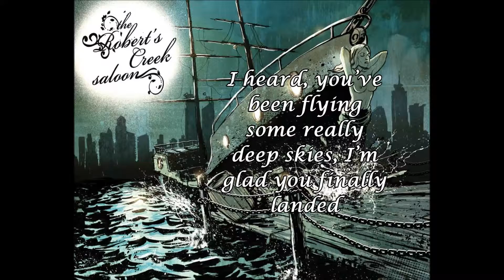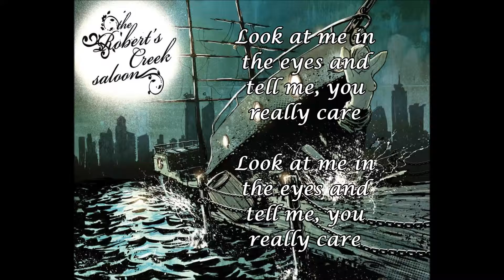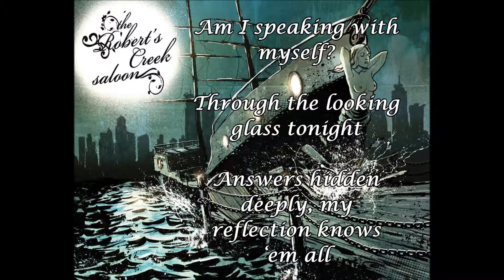LOOK AT ME | The Robert's Creek Saloon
Extrait de l'album 'Quiet Rebellion' du groupe 'The Robert's Creek Saloon .
Enregistré aux Studios Dreyworld / Recorded at Dreyworld Studios
Les Productions RCS SENC